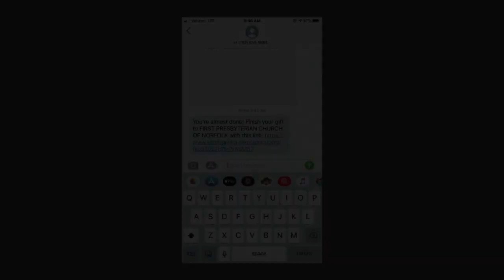December 27th, 2020 || Contemporary Service